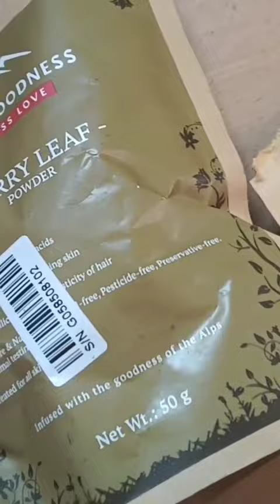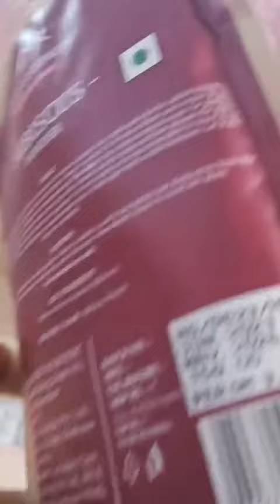BEST👌🏻AFFORDABLE😱HAIR💇‍♀️REGROWTH MASK|DON'T|TOO WORRY😟ABOUT HAIRFALL@itszoyavlogs9123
Hii,🙋‍♀️
guy's 😎 Welcome Back to itszoyavlogs9123
guy's is video me maine apni real💯thoughts💭 share 🥰Ki hai aap logon ke saath , maine koi v brand promotion nahi🙅‍♂️ kiya hai ,
Maine alpsgoodness Ke product ke real magic🪄 dekhkar💫 khud bhi hairan😱 hoon ...mujhe personally bohat achha laga tha isliye maine is video🎥 k jariye aap logon k saath share apna experience...👩‍🔬

1/ Alps Goodness Powder - Amla (150 g)

2/ Alps Goodness Powder - Methi (150 g)

3/ Alps Goodness Powder - Hibiscus (150 g)

4/ Alps Goodness Powder - Curry Leaves (150 g)